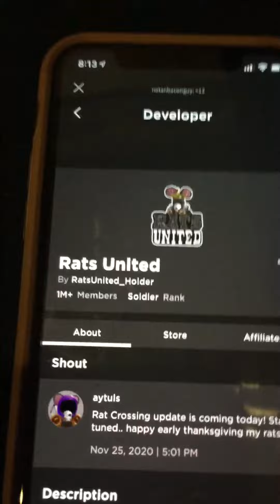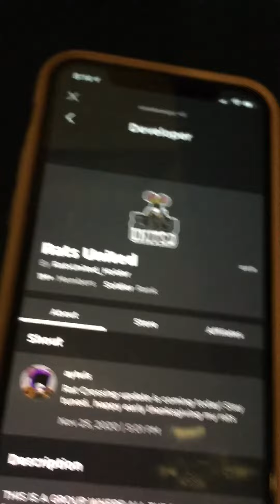Happy 1M Members, Rats United!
Thank you Powie616 and the Rats United community. Without you, we couldn’t have Glitch and Cats Invading The Roblox. Thank you so much Powie616.